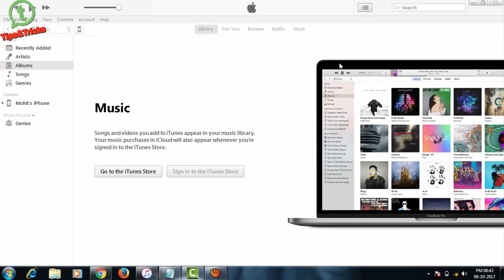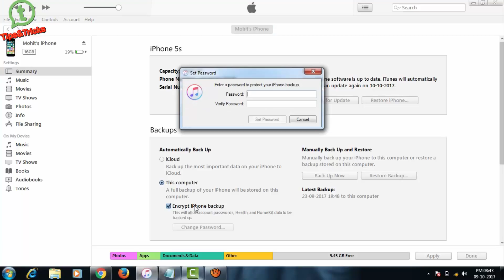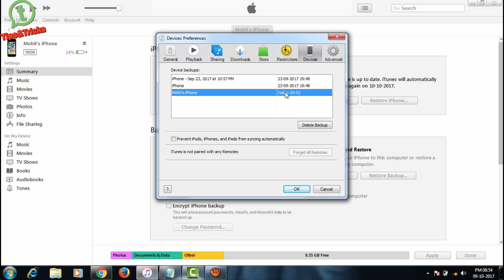How to get your iphone backup in your pc | How to Backup iPhone 14 pro entire date backup in your PC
iphone backup , iphone
iphone in your pc . yes guy's this is a most importent thing . if you want to restore or formate your phone so you will be lost
your data like  images lovely moments and your contacts email , all apps as well as application data aslo something like that
whatsapp chat , your most importent text messages . all your importent docoument you will lose everything if you restore your all
setting for good performances your phone . but now you don't worry regards your iphone data . hey guy's as you know from the video
title you can backup your iphone in your pc . backup means fully backup like , image , contacts , emails as well as application data also .
and it is so simple to backing up your iphone data in your pc and you backup your data icloud aslo . don't worry guy;s if you watch this you can make a all back up your data .
so guy,s you need to download a latest version itunes from the apple site . and just connect your iphone to pc . and you need to open a
itune software in your pc for download or making a backup your iphone in pc . ok after open itunes software you need to connect it with your mobile then you see left corner iphone icon you need to just click on that and after click itune show your iphone information ,
and in software bottom you just see the backup section or backup your iphone option in software , there are two option to backing up your  first is icloud and second is pc . if you want to backupo your data in icloud then you just need to click on that icon and after then click on backup now .
if you want to back up your data in pc or laptop or mac book just click on this computer option and after this just click on backup now after 10 minutes your all mobiles backup or data store in your itunes software  and after formatting your phone and you need to my data get back in my pc you just click on restore my backup after click again it take a  10 minute and your all back up sync with your mobile
hey guy's i hope in this video you are learn perfectly to getting your iphone back if any other doubt regard this you are freely to ask me or comment
How do you back up an iphone6?
Where is my iPhone backup stored on my Mac?
IPHONE  BACKUP IN COMPUTER
How to Backup iPhone, iPad, iPod with iTunes PC & Mac
How to Back Up an iPhone, iPad, or iPod Touch Using iTunes.
If you own an Apple mobile device, you have no excuse for not backing it up, because Apple gives you two very simple and free ways for duplicating and storing a copy of your information: iCloud and iTunes.
The benefit of backing up using iCloud is that it's largely automated and can happen wirelessly. The downside is Apple only gives you 5GB space for free, so if you need more, you have to pay for it.
With iTunes, you don't face quite the same space limitations. It creates backups of your iPhone, iPad, or iPod touch right on your computer. Therefore, the amount of space allotted to your backups is fully in your control. It's a slice of the free space on your PC or Mac. If you back up using iTunes, you can do it by connecting your iO device to your computer or by turning on wireless syncing with iTunes over Wi-Fi. Let's see how it's done.

How to Back Up iPhone or iPad Using iTunes
Before you make a backup of your iPhone or iPad using iTunes, it's a good idea to check whether you have the latest latest version of iTunes (go to Help - Check for Updates), but it's often not necessary.

Wireless Sync
Make sure iCloud is turned off. On your iPhone, go to Settings  -iCloud - iCloud Backup and toggle iCloud Backup to off. Then go to Settings  General -iTunes Wi-Fi Sync, which will prompt you to connect your iPhone to your PC. Sign in to iTunes using your Apple ID, and look for the small iPhone icon.
In the menu that appears on the left, select Summary and scroll down to Options. Select "Sync with this iPhone over Wi-Fi" and click Apply on the bottom right.

Disconnect your iPhone from the PC; if your PC and iPhone are on the same Wi-Fi network, your phone should appear in iTunes and allow for wireless backups.
With a Cable
Connect your iPhone or iPad to your computer and launch iTunes. Your phone will appear as a small icon up top.
With a Cable
Connect your iPhone or iPad to your computer and launch iTunes. Your phone will appear as a
iphone backup
iTunes Backup
Click that phone icon, and in the left-hand menu under Summary, click the items you want to back up. If it's music, for example, click Music and check the box next to Sync Music. Choose whether you want to back up your entire library or select tracks and albums. Click Apply and do the same for movies, TV shows, backup in local drive , IPHONE BACKUP